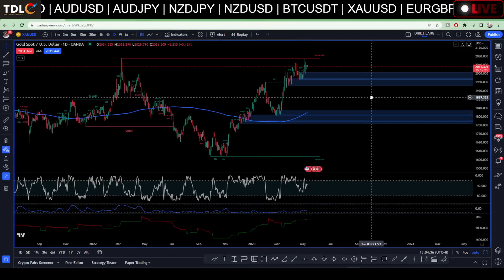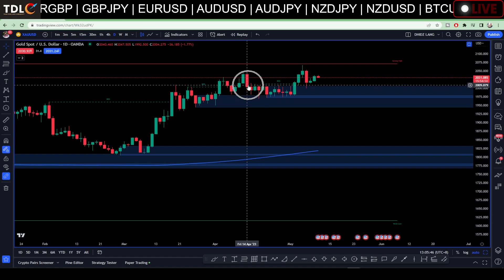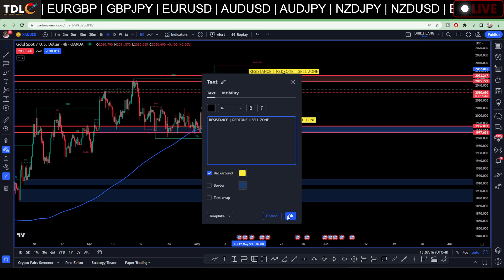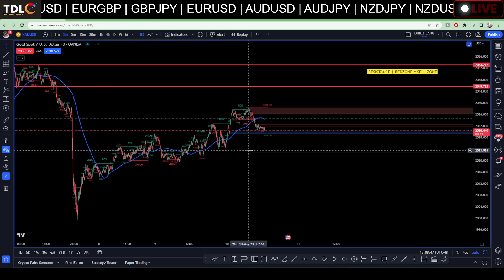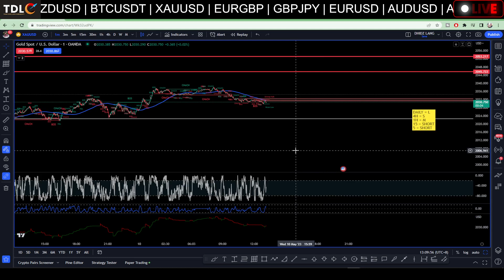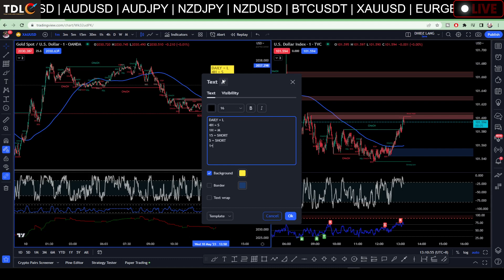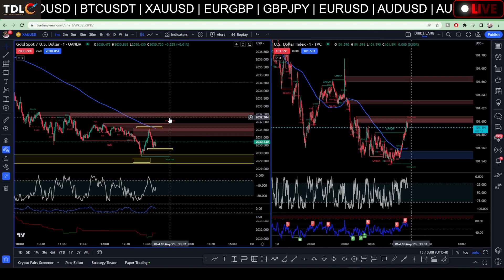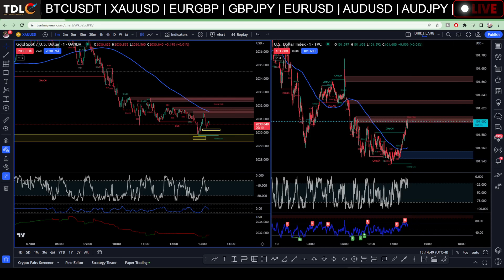XAUUSD MAPPING 051023 - LF GROUP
Laging tatandaan na dapat nating pagyamanin yung talentong ipinagkaloob sa atin ng Dios at siguradong dadagdagan pa ito ng Dios basta makita Nyang pinagyayaman natin ang mabuting talento na galing sa Kanya.